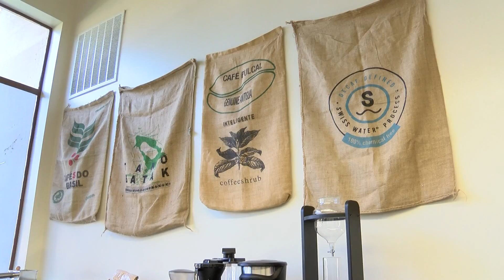UC Davis Peets Coffee PKG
I did not shoot the SOT of student in hallway